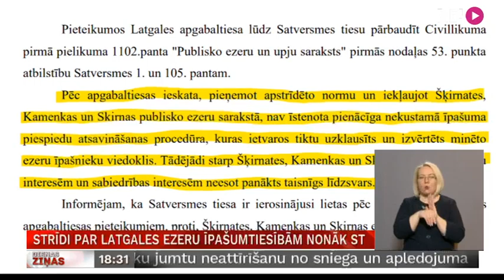Strīdi par Latgales ezeru īpašumtiesībām nonāk ST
Ģenerālprokuratūras Personu un valsts tiesību aizsardzības departamentā pirms desmit gadiem veica izpēti, kurā atklājās, ka piecos publisko, tātad valsts ezeros zeme pieder privātpersonām. Prokuratūras ieskatā tā tas nedrīkst būt. Tāpēc izvirzītas prasības dzēst privātpersonām zemesgrāmatā ierakstītās īpašumtiesības. Lietas nu nonākušas Satversmes tiesā.